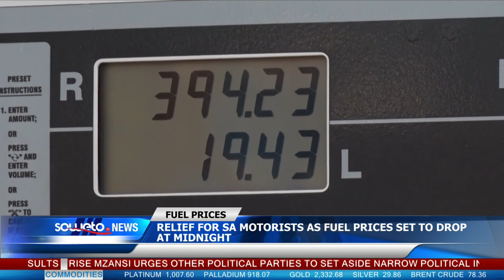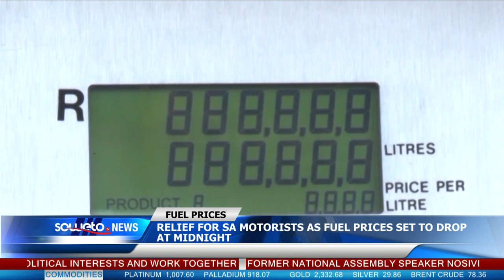SOWETO TV NEWS | RELIEF FOR SA MOTORISTS AS FUEL PRICES SET TO DROP AT MIDNIGHT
South African motorists breathe a sigh of relief as fuel prices are expected to drop across the board at midnight.